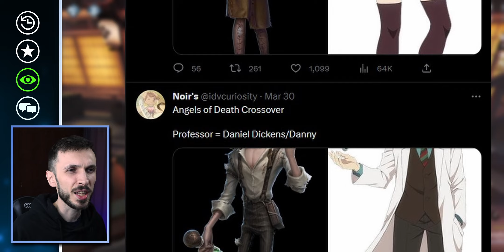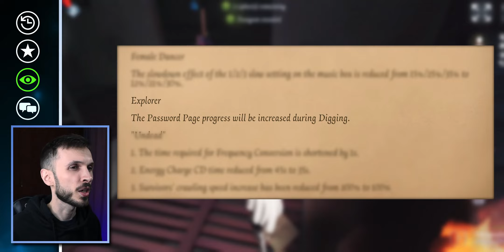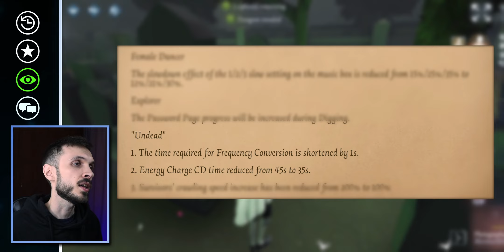This Week in Identity V - Kamaty Moon Is Back!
This week in Identity V, update 6th April 2023. Two new skins are being added to the game, Netease reveals the next skins to be released for the Kamaty Moon crossover, and we see some of the possible adjustments that may be added to the game soon. Make sure to keep yourself up to date with the rest of the Identity V community with this video.

🌟| Thanks to my amazing Phoenix Squad (YT Members):
CriticalIDV, StarFall_Editz, Toxa Toxi, Gyro., Catyroox, lazy naib, Valeria Muñoz, EdgarLoves 🎤, Cinnamon Roll, Jinko, 1803 Companion Cube, Dark King Ellis, The Canadian Beaver, Dyrknester, Meergrad, MermaidBia, Yoshi Minker, eli | capitalistmary.

🔖| Chapters
00:00 Biggest News
00:07 Season 25 Essence 3
00:32 Orfeo's Game Event Part 2
01:09 In-Game Voice Chat
01:42 Little Girl Package
02:05 Mad Eyes Skin
02:18 Recharge Rewards
03:01 April Fool's Event
03:19 COA Store Addition
03:41 Other Additions
04:14 Mad Eyes ONCE Skin
04:29 Prisoner Ivory Tower Skin
05:16 Kamaty Moon Part 2
06:13 Angels of Death Leaks
06:56 Test Server Adjustments